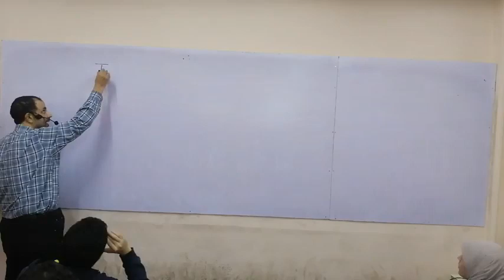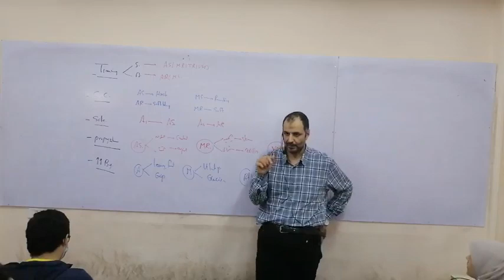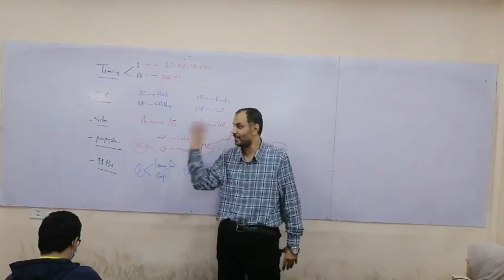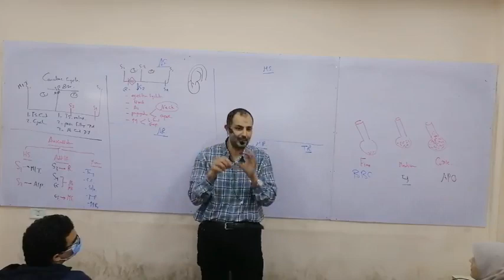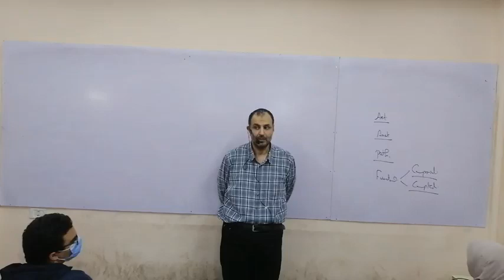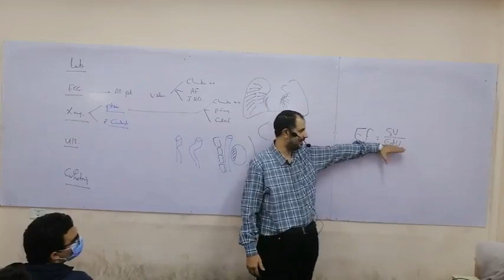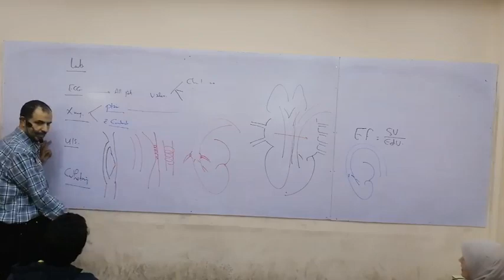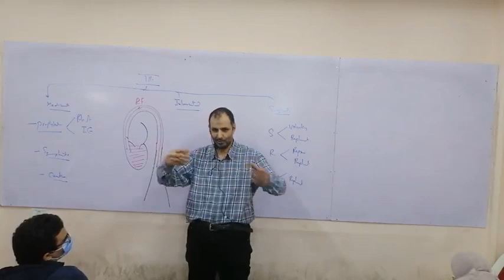auscultation part 2.